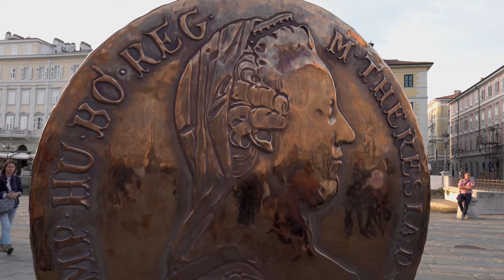TRST, Italy 25. 05. 2024 | Svečana atmosfera I Muzički performans u centru grada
TRIESTE, Italy 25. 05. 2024.
Festive atmosphere and musical performance in the city center
Documentary video: Petar Vladić
ALEX PHOTO & VIDEO PRODUCTION
Beograd, Milentija Popovića 32v
Delatnost: Komercijalno snimanje raznovrsnih privatnih i službenih događaja